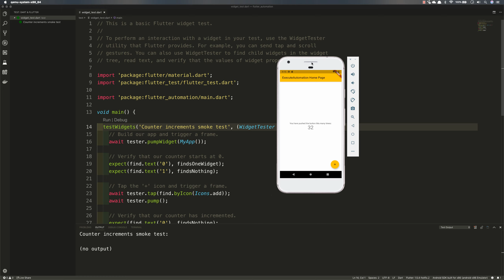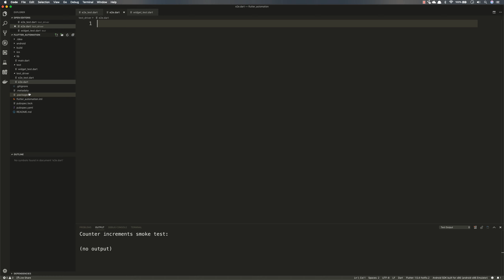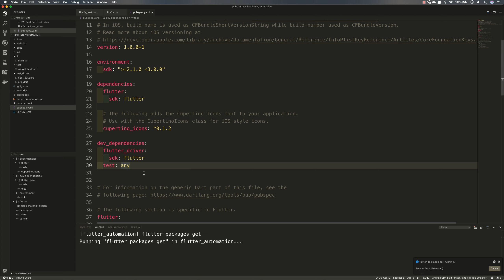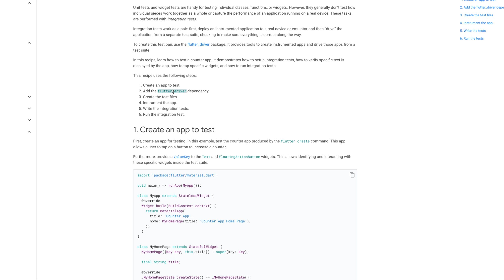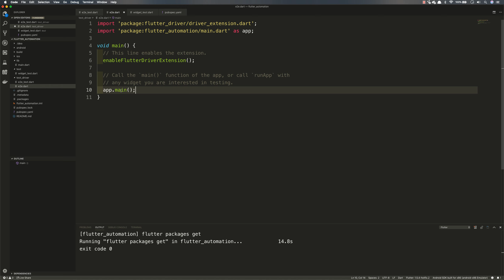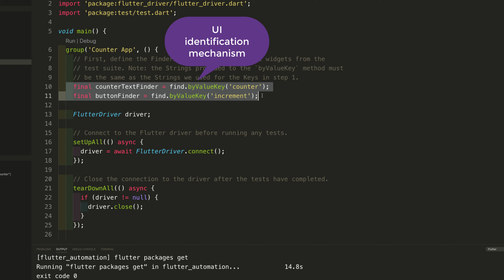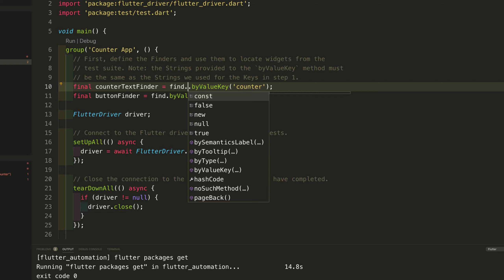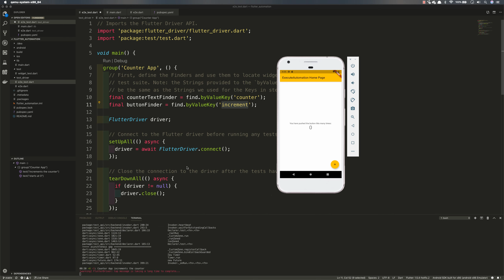Part 3 - Automation Testing of Flutter app with Flutter driver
In this video we will discuss the Automation Testing of Flutter app with Flutter driver and the app we are going to be using is the one we developed in Part 2

For complete playlist is available here on Flutter driver automation